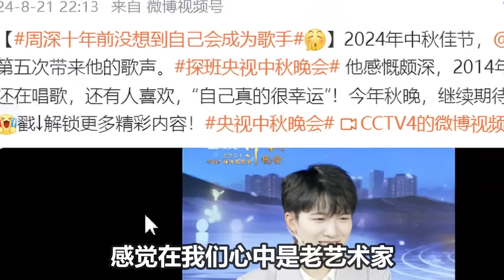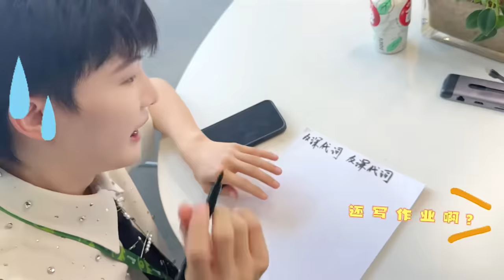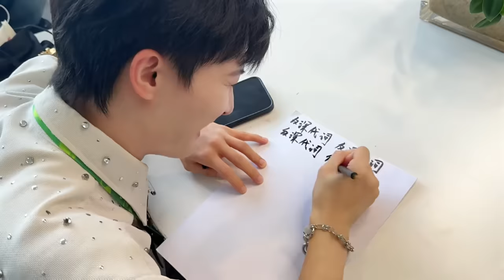【周深】杭州演唱会路透！好家伙！好一个“本人单身”，准备彩排两场演唱会啦！小深总连衣服都没换赶行程！央视秋晚探班周深与主持人合唱爆曲《小美满》一开口心美了人醉了!